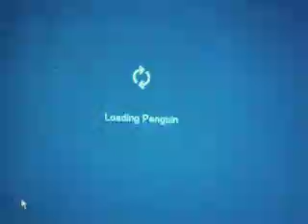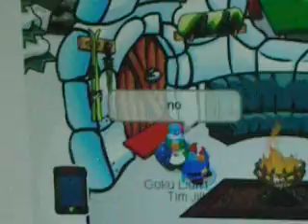club penguin babysitting a nerd 002.MOV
This is my first video please no bad comments